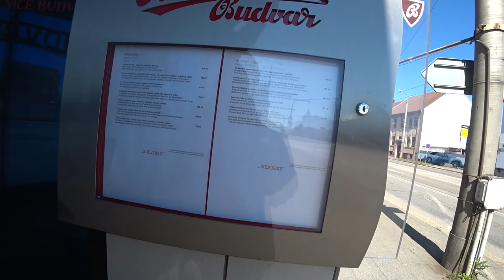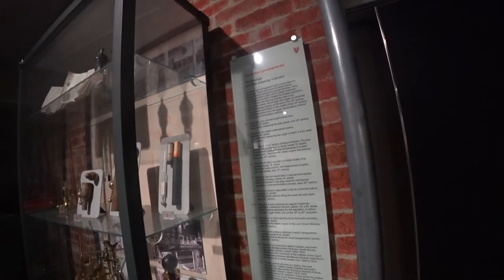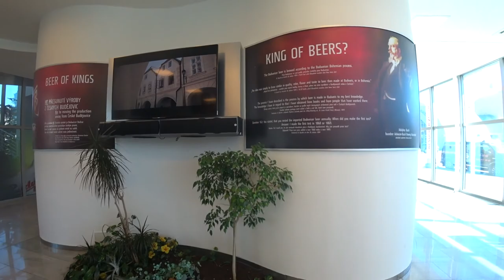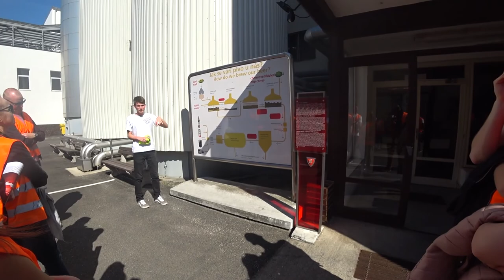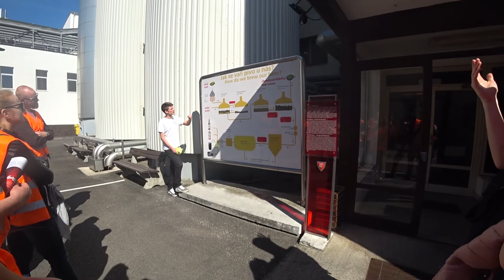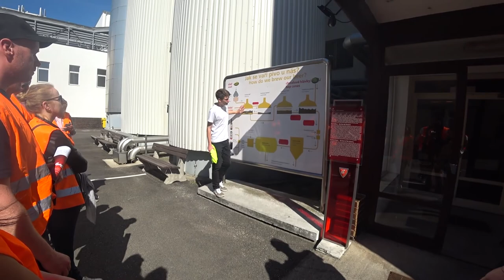In search for the original Budweiser beer in the city of České Budějovice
Do you know that the Budweiser beer is originally from Czech Republic but later on an American brand copied it and since then both are fighting for the trademark. Join me on a very interesting trip to the Brewery. I found it very authentic as they have a single and local source of water, only Czech hops and lot of love in preparing the beer. The city was also nice and you will love it as there are almost no tourist there.